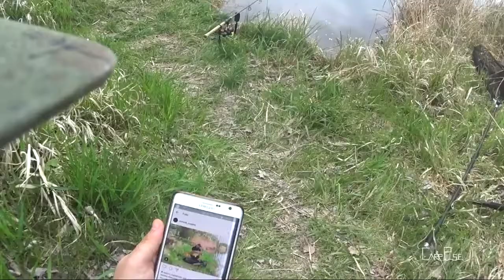SFV Krems Stories from the Jungle - Part three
Alles Gute!
 Dominik hat geheiratet, ein hoch dem Brautpaar!
"After Work Session" nennt Herr Mayerhofer, so heißt er jetzt, sein neuestes Werk. Viel Spaß!